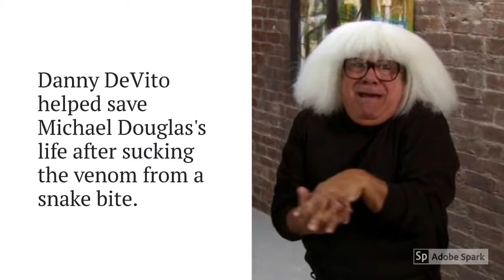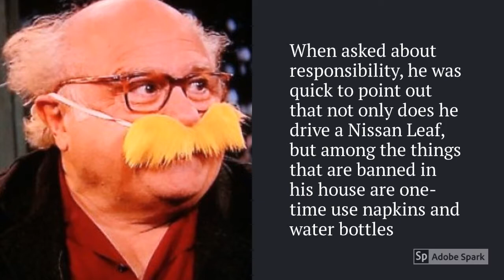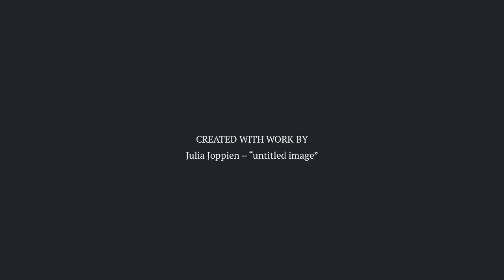Danny DeVito Tribute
To honor the great Danny DeVito I created this video highlighting some of the great quotes and facts of him.